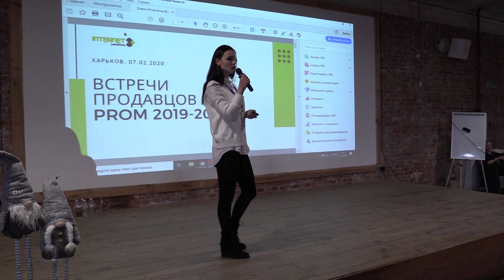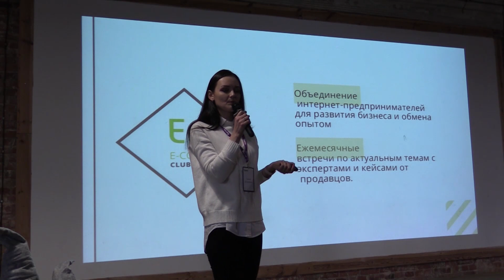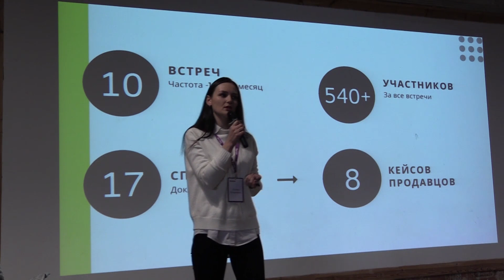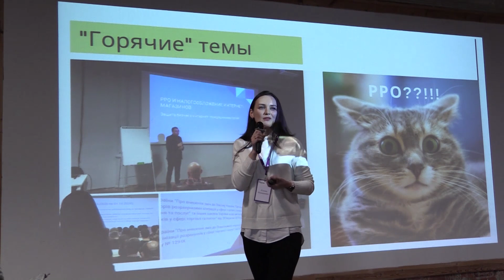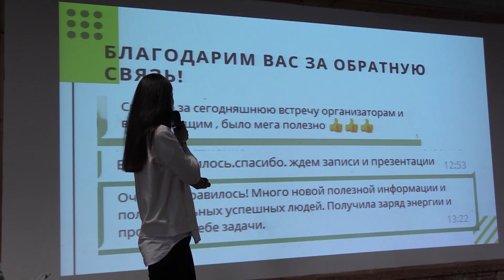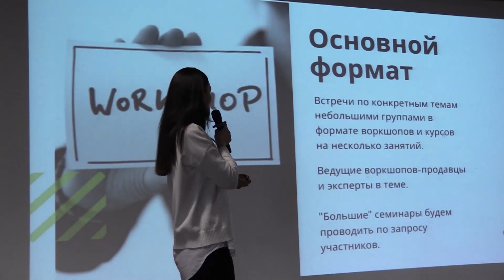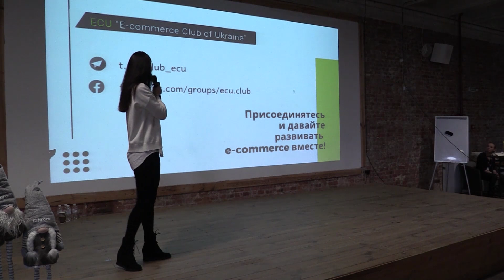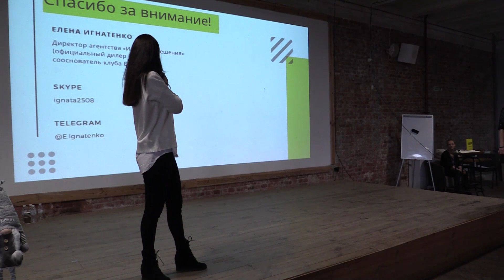Харьков 07.02.20. Живые встречи харьковских продавцов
Елена Игнатенко, руководитель «Интернет Решения» (дилер Prom.ua), куратор клуба продавцов ECU, сделала небольшой отчет за 2019 год о проведенных встречах продавцов, поделилась планами на 2020.
Презентация в папке название «Елена Игнатенко. Встречи продавцов в Харькове.pdf»
Все видео Форума харьковских продавцов можно посмотреть в плейлисте